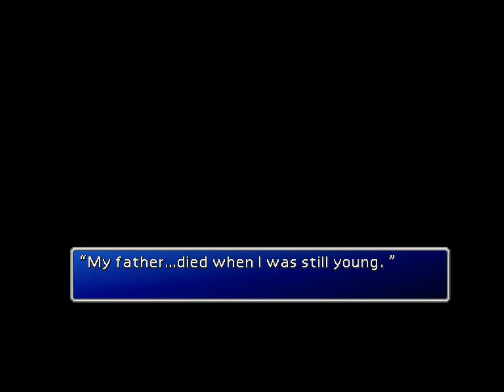Let's Play Final Fantasy VII #24: Enter the Sephiroth 1/4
We begin a four part series detailing the account of Cloud and Sephiroth 5 years ago. What will we learn? Watch, share and enjoy!